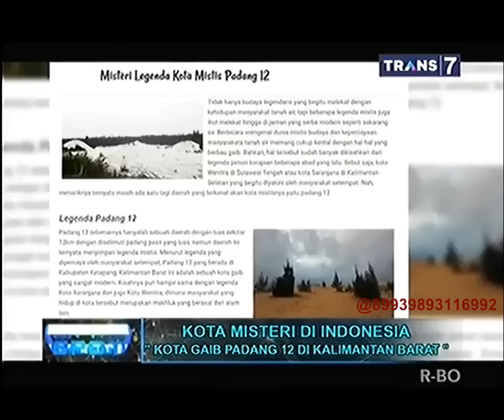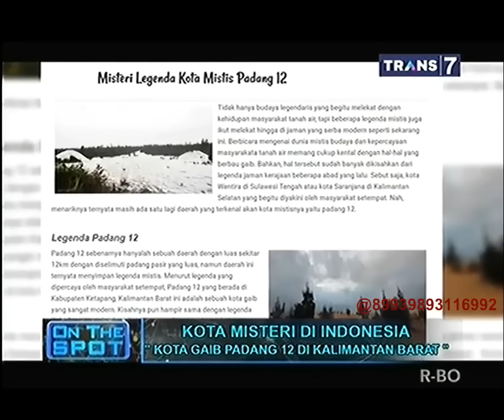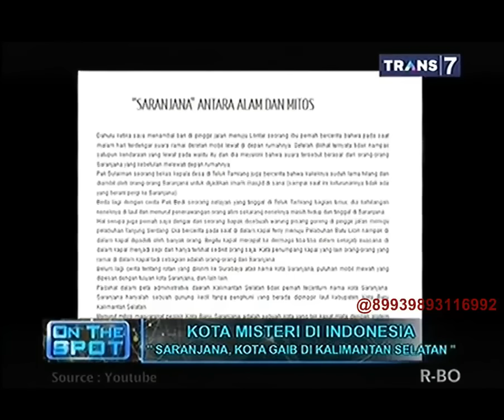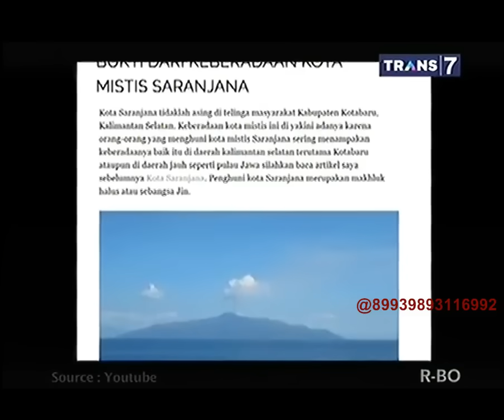On The Spot - Kota Misteri di Indonesia